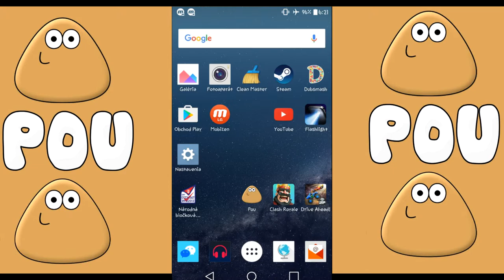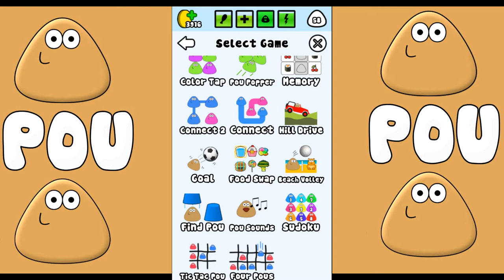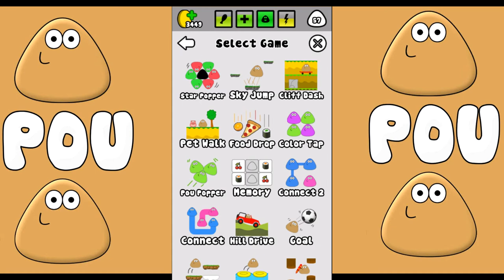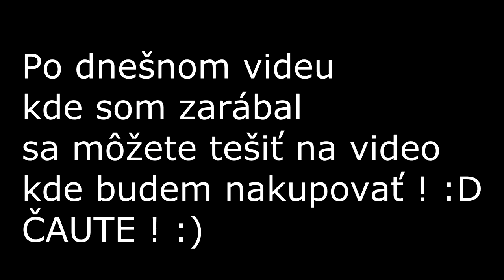Pou - Ideme zarábať !! [TIMELAPSE]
Dnešne video bude timelapse..
Za peniažky v  dalsiom videjku nieco kúpim ! :)